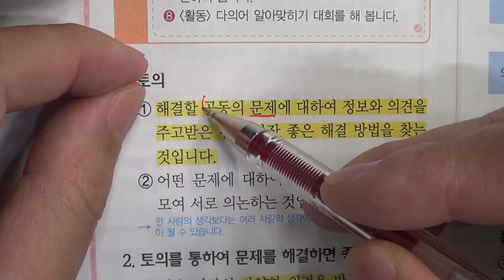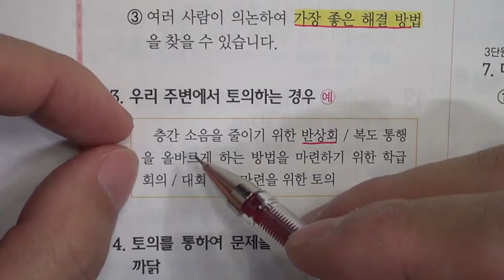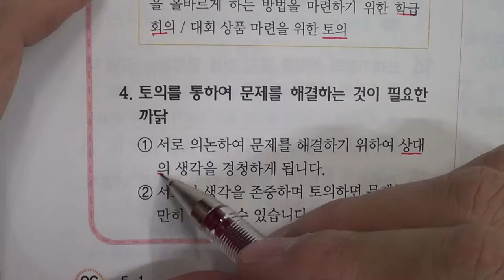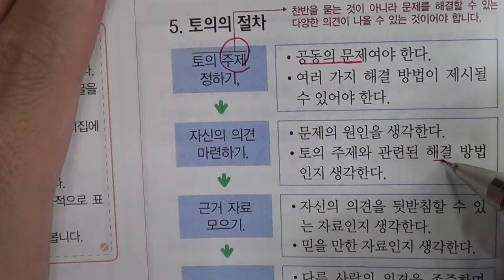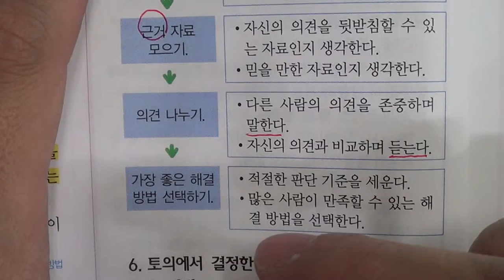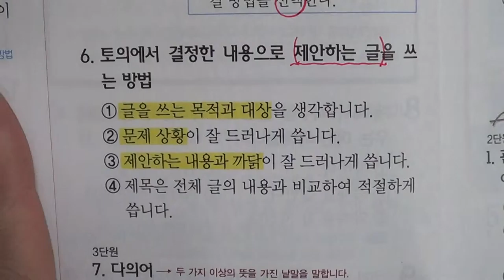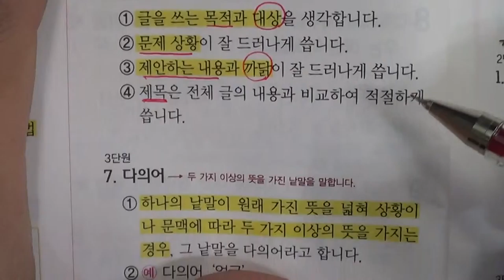★★1학기 중간고사★송도신도시 송도 학원 종합학원 신송중 박문중 신정중 해송중 먼우금초 신송초 송원초 송명초 명선초 신정초 해송초